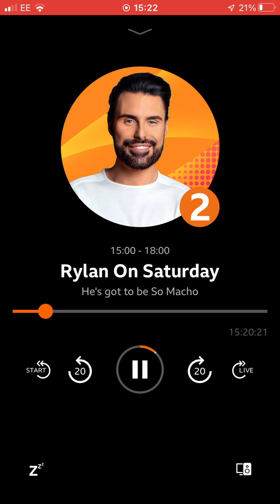23 July 2022